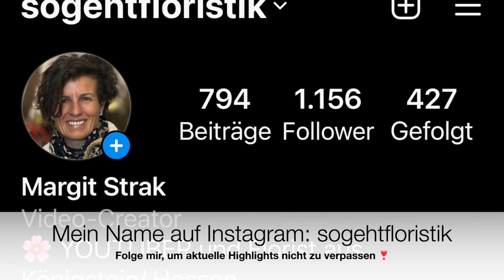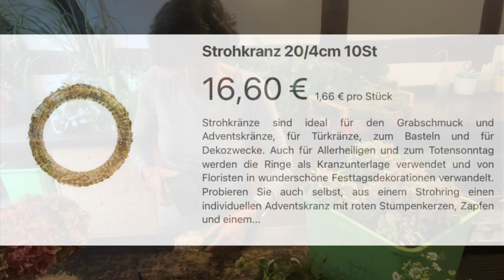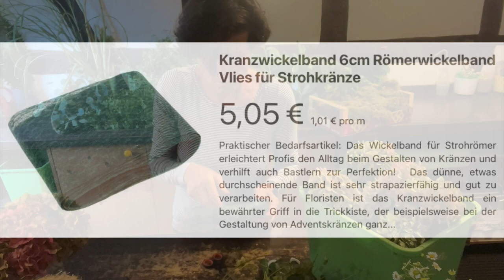Herbstkranz Teil 1: mit Hortensie & Hopfen einfach selber wickeln (Herbstkranz, Tischkranz,Türkranz)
Natur pur: Ein Kranz aus Hortensienblüten und Hopfen einfach selber gewickelt. Ich zeige dir,  wie es geht mit vielen Tipps und Tricks und Einkaufsquellen. Probier es einfach aus und ich würde mich wie immer super über einen lieben Kommentar freuen ;-)))

deiner Margit

Margit Strak
Freischaffende Floristin